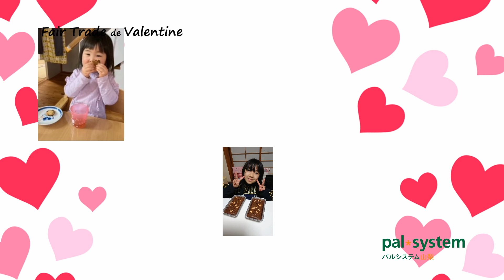フェアトレードDEバレンタイン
パルシステム山梨 フェアトレードサポータ主催
フェアトレードDEバレンタイン　ご参加ありがとうございました。